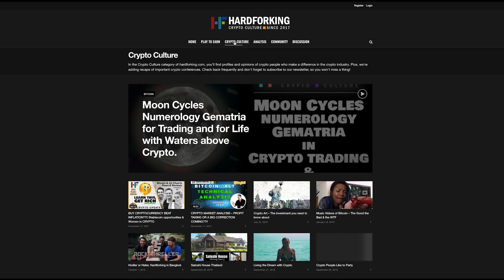Earn Crypto and more. Join our legal DAO Many roles available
Earn crypto and be rewarded for your efforts with equity in Hardforking also.  We are the first Crypto media company to become a legal Dao. We are relaunching our brand and we have many positions to fill from writers for our new website, video creators, social media marketers and community managers. to register.

An urgent role we are hiring is for a designer to create thumb nails for the website sections and for our videos. You can post ideas in the community forum so the community can help select the winner.

There are many simple actions that are tracked on the website where you can also accumulate points that can be converted into USDC and or our Token. These actions can be as simple as starting conversations in the discussion forum, engaging on content, inviting friends to join or simply making friends on the website. The roles both freelance and permanent will be listed on the website and in our video over the coming week. Its great to be back after a short break to get set up and we look forward to helping and educating you all over the coming weeks months and years.

We want to make it expressly clear that we are not selling the hardforking token it is a security token or equity in the company that forms part of payment for services provided to the company.